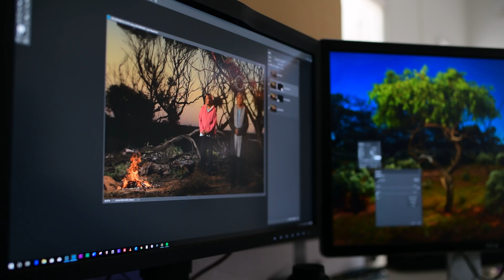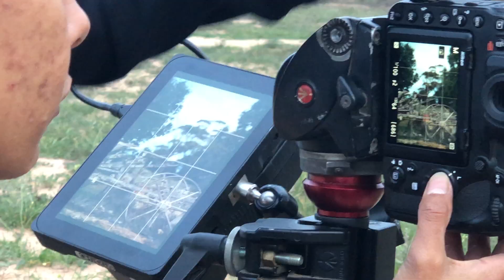Yana Tschuna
Created over a two week mentoring period in Ceduna South Australia, Yana developed her ideas into conceptual photographic works, spanning three panels for the Arts Ceduna Exhibition 'No Black Seas' held at ACE OPEN.